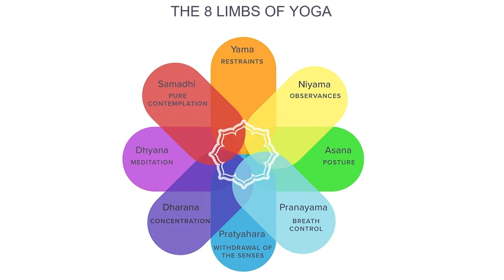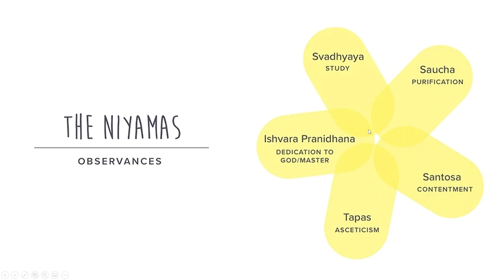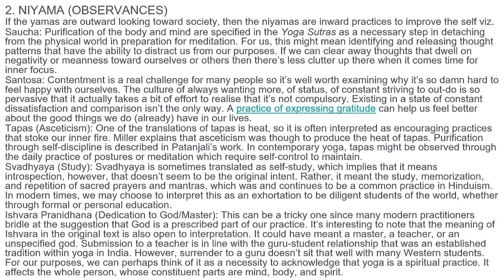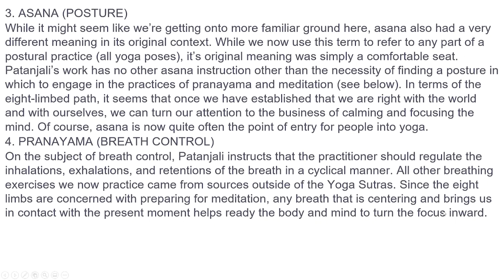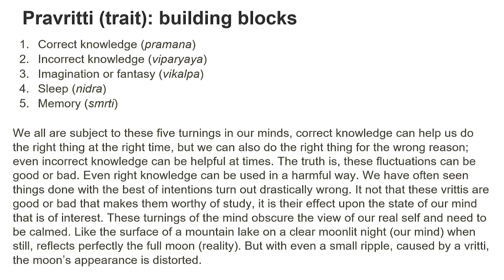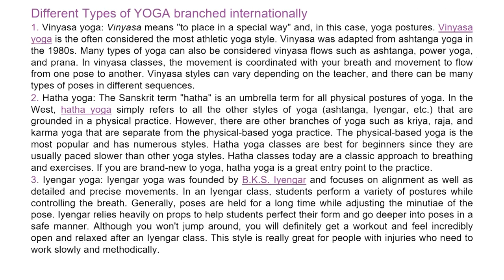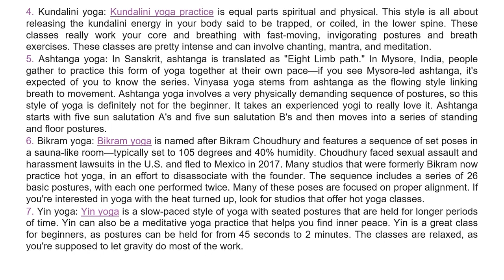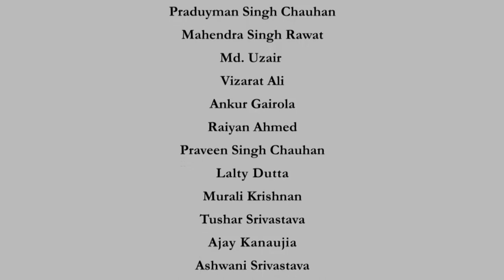Week 4: Lecture 06 - Intro Yoga